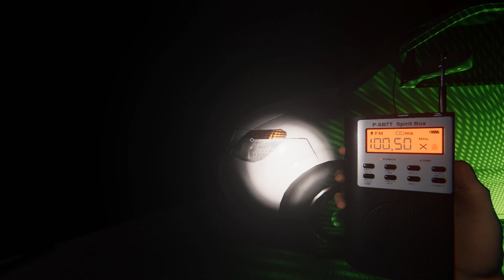SELHAL JSEM!! PHASMOPHOBIA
Dneska jsem si zahrál PHASMOPHOBIA a nedopadlo to podle mých představ. Už od začátku hry, bylo úplně jasné o jaký typ ducha se jedná a já jsem si toho ani nevšiml :(  Ale i přesto si myslím, že to byla hra zábavná!
INSTAGRAM: witta_games (jen tam informuju o nových videích :D)
Díky a mějte se hezky ČAU!